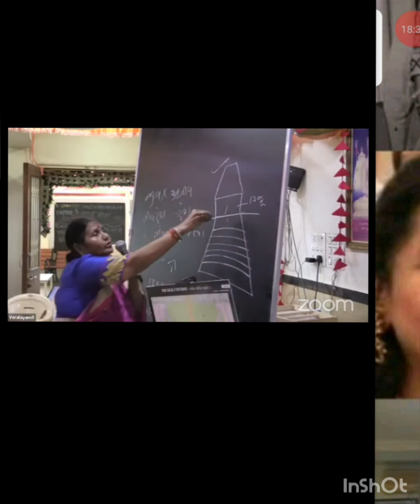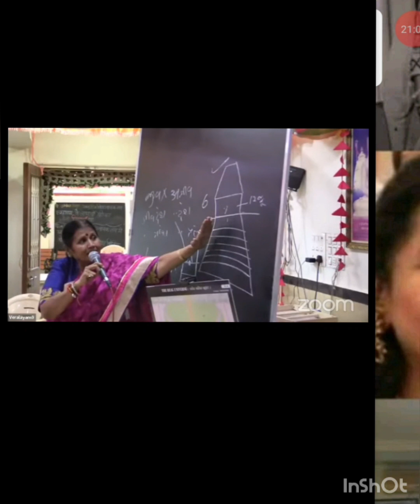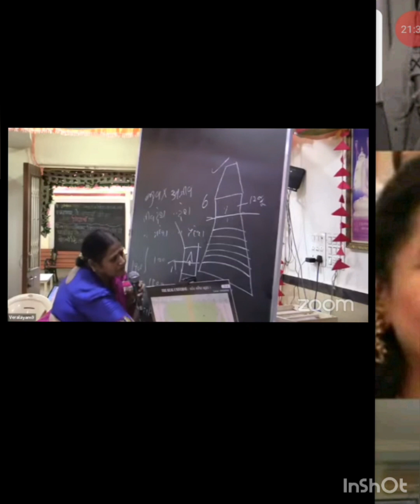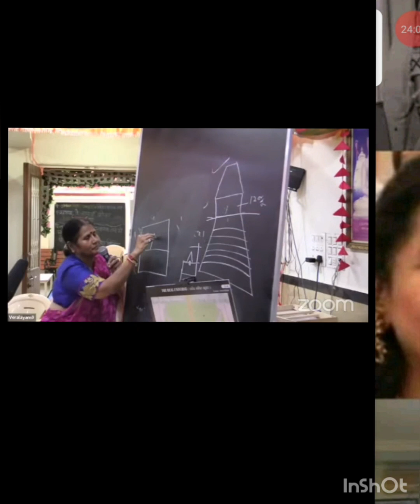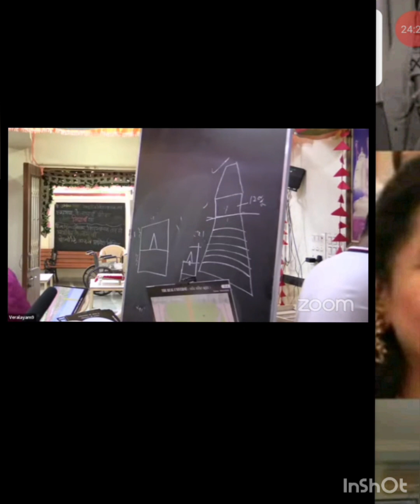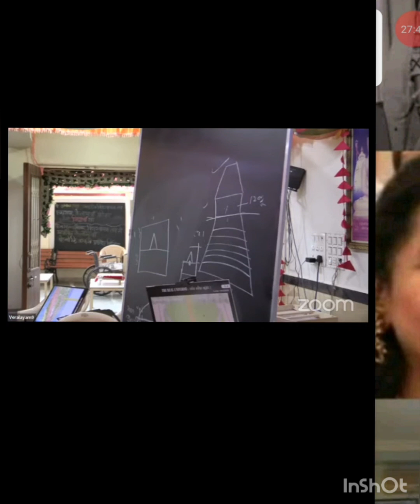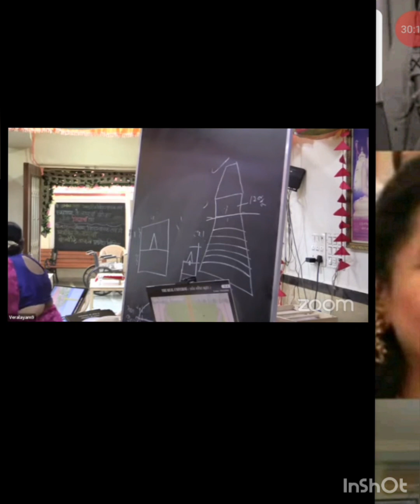aaj ki 6 khand ki pruthvi hi hamara bharat kshetra hai, janiye uska Sach, part 1